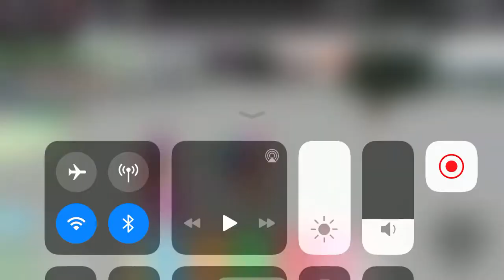ROBLOX restaurant tycoon Xmas edition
My phone was broken so it’s now fixed